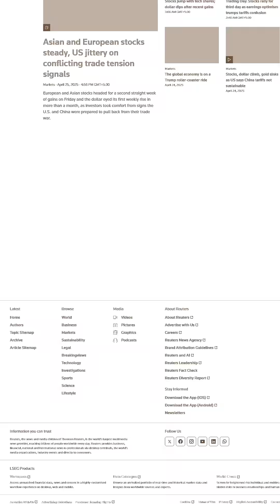Deforestation In The Amazon Rainforest Is Tragic.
Deforestation in the Amazon rainforest is one of the biggest environmental crises on Earth. From disappearing wildlife to climate change, the consequences affect us all. Learn why protecting the Amazon matters more than ever.